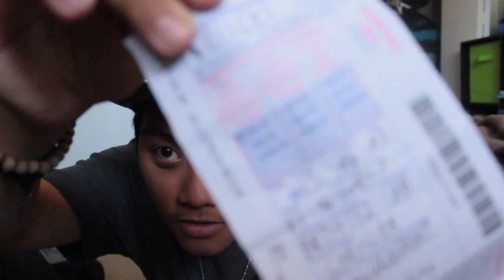MY LEGENDARY ALPHA VLOG!!!!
I just popped my vlog cherry...